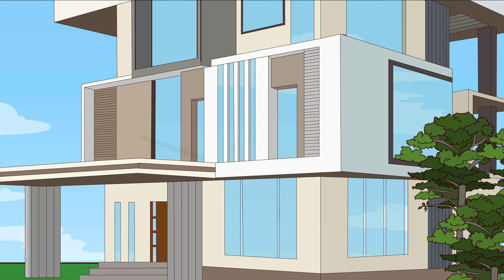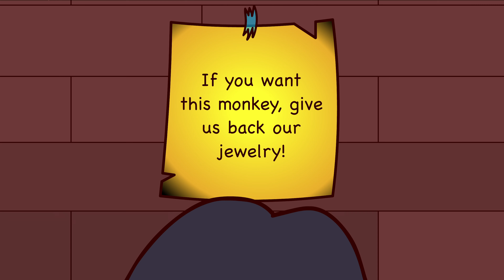How I Became Rich At 12